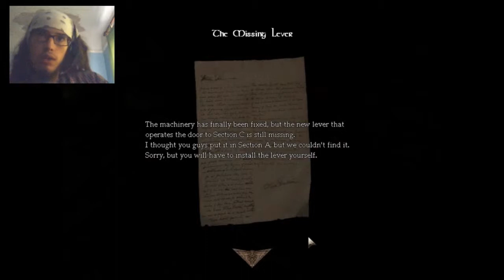Amnesia - Gary: Dark Secrets Chapter 1 part 6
Part 6 of my lets play of Gary dark secrets which is a custom story for Amnesia, I will continue playing this custom story soon, just taking a quit break from it. Please give the video a like or comment.